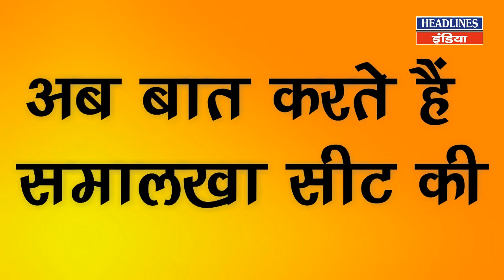Exit Poll : इन दो राज्यों की VIP सीटों पर जीत किसकी, अभी देखिए । Headlines India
Exit Poll : इन दो राज्यों की VIP सीटों पर जीत किसकी, अभी देखिए